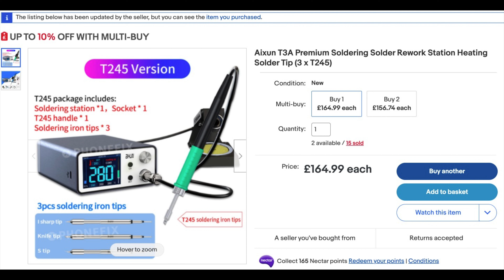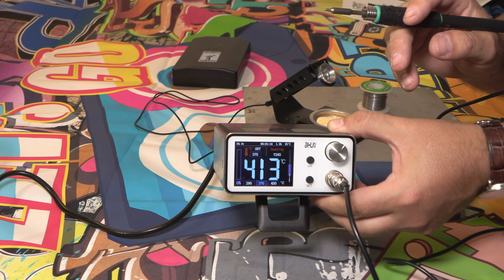Aixun T3A, stacja lutownicza, Modyfikacja [4K]